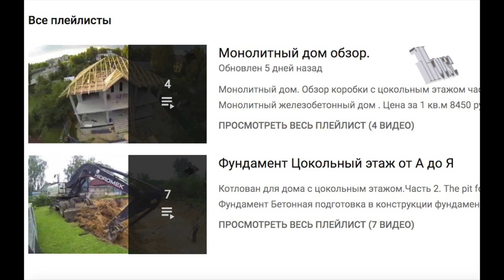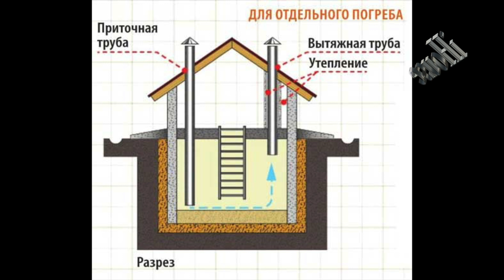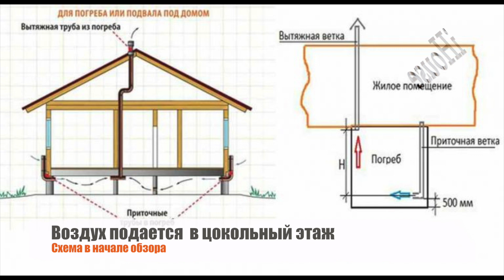Цокольный этаж Вентиляция своими руками в частном доме Часть 8 Ventilation by hand part 8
Помощь каналу карта сбербанк  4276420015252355
В этом обзоре показано как можно существенно сэкономить на вентиляции частного дома во время строительства. Затраты не более 5 тыс рублей. И вентиляция в доме готова. Не надо покупать дорогостоящих рекуператоров, надо просто вспомнить нашу родную физику и сделать все на этапе строительства. А еще бонусом вы получите дополнительное пространство.